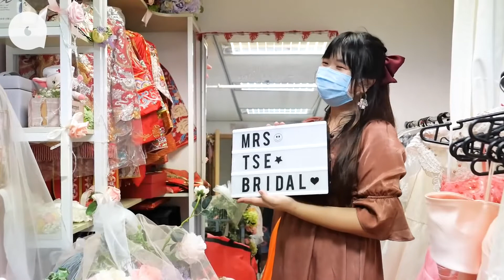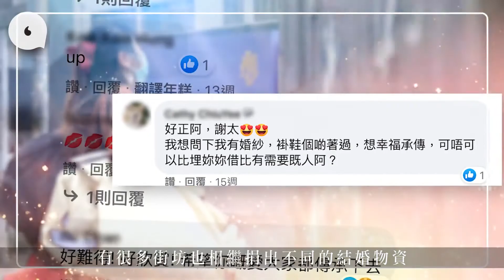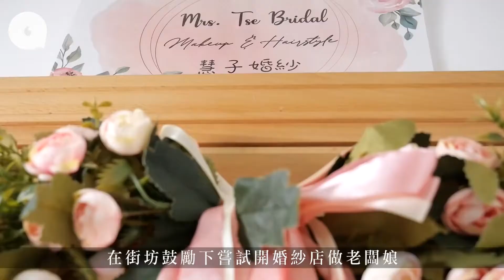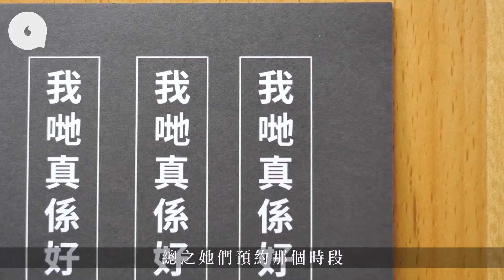23歲元朗少婦免費借婚紗及結婚用品 開店後仍不忘初心：有需要就可免費借 社區｜人物－果籽 香港 Apple Daily—原刊日期：20200919